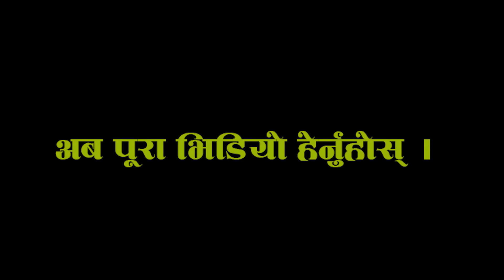कसरी जन्मिन्छ तेस्रोलिङ्गीको बच्चा, हेर्नुस अनिताले बोलिन छातीदेखी पिसाब फेर्नेसम्मको कुरा || DK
नयाँ प्रतिभा कोही हुनुहुन्छ र केहि घटना घट्यो भने सिधा सम्पर्क गर्नुहोला || 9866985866 || 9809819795
Guest: Anita Chaudhary
Host: Pradip Bibas Bhandari
Camera/Edit: Purushottam Paudel